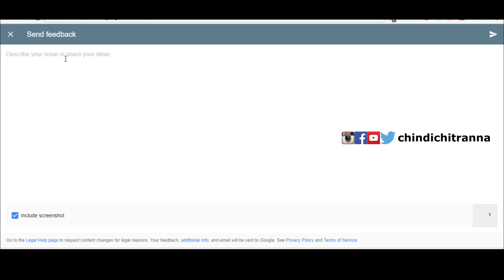No ಕನ್ನಡ in Karnataka Google maps? What do we do? [as on 3Nov2017- this is FIXED!- thanks to all]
You may just copy paste this in your feedback
"We see that the place names in the state of Karnataka, India are only mentioned in English and is not mentioned in Kannada script. We think it would be very helpful for many of us if Google can mention the place names in both Kannada and English scripts. Kannada is also a beautiful and an old language, and I am sure it would add more elegance to the looks of the maps! Not kidding, it is so beautiful!  We also see that our neighboring states' maps have place names in their state language script and in English, so adding place names in Kannada should not be difficult! Please let us if you need help, we can help you with Kannada scripts !"